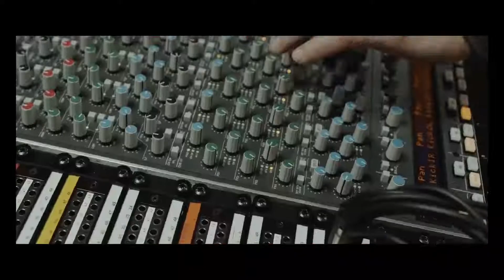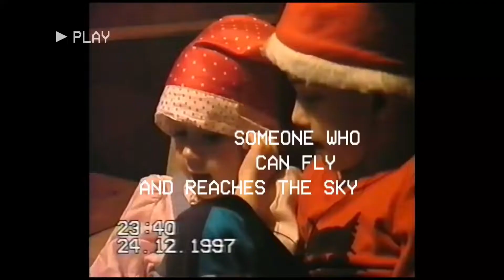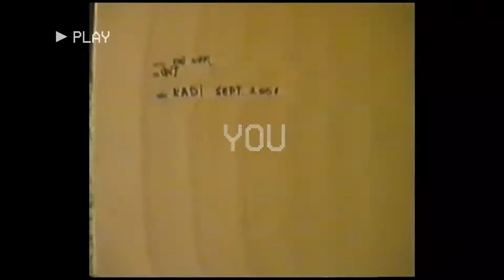Eesti Laul 2019 🇪🇪 - Top 12 | Eurovision 2019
Eurovision 2019 Songs:

Albania: Jonida Maliqi - Ktheju tokës
Australia: Kate Miller-Heidke - Zero Gravity
Czech Republic: Lake Malawi - Friend of a friend
France: Bilal Hassani - Roi
Italy: Mahmood - Soldi
Montenegro: D-Mol - Heaven
Spain: Miki - La Venda
United Kingdom: Michael Rice - Bigger Than Us